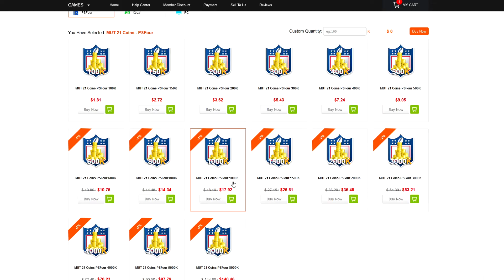99 OVR LEGEND ERIC WEDDLE IS THE BEST SAFETY IN THE GAME! 97 OVR ERIC WEDDLE GAMEPLAY!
WANNA GROW YOUR YOUTUBE CHANNEL?